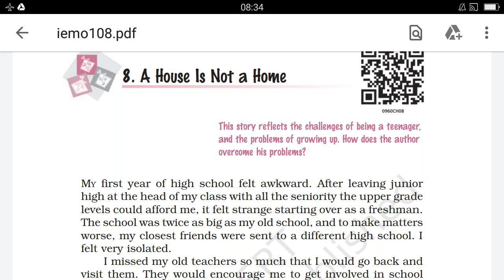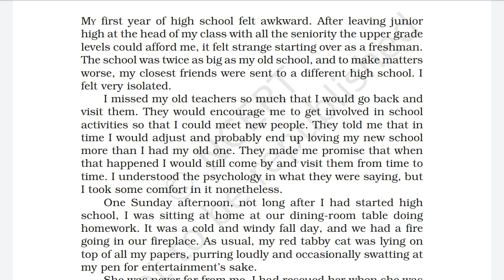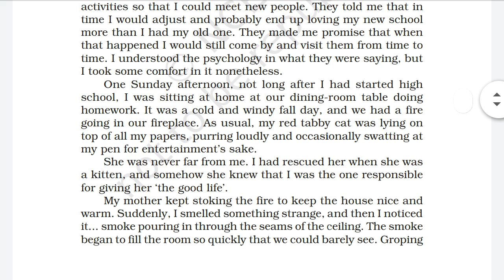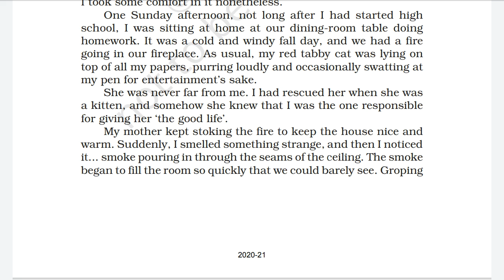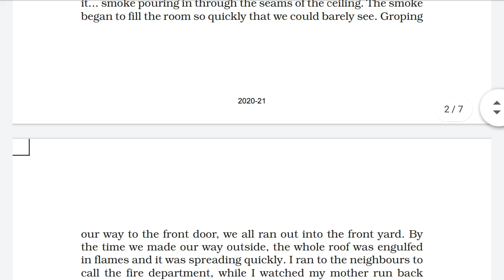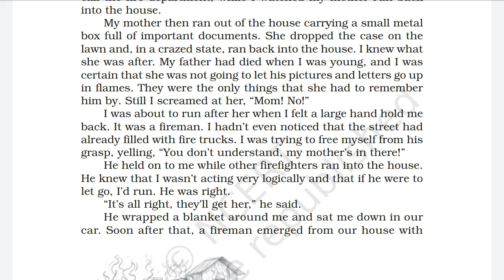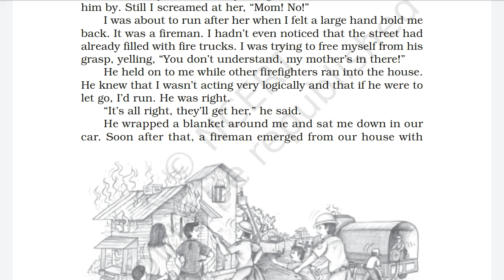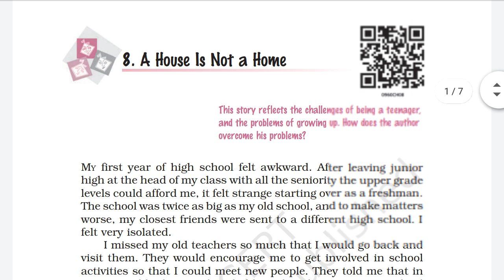NCERT ENGLISH CLASS 9th | A HOUSE IS NOT A HOME (moments)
Welcome friends I am Rajiv Sharma

In this video I taught Indian polity (NCERT- Political theory) of class 11th.

Exam war by Rajiv Sharma.

Hi friends I am an english faculty and teach English language for SSC, BANK, NDA ets and all other competitive exams.I created this you tube channel for teaching you different subjects in an easy, selective, and fruitful way so that you may get success as soon as possible. On my channel you can prepare yourselves very well for different competitive exams such as ssc, upsc,nda,cds,tet, lekhpal, up si, cpo SI and others. My channel always provides you authentic and fully accurate knowledge.

Thanks for Watching_🙏🙏_____Exam War with Rajiv Sharma